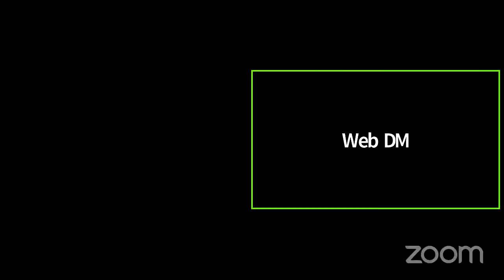Dungeon Encounters LIVE | Web DM | TTRPG | D&D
This week on the live show, Jim is continues his process for creating encounters for a dungeon in real time! Join us for this masterclass in d&d and TTRPG dungeon design.

Written & Hosted by Jim Davis

5e Dungeons & Dragons is here to stay, and Web DM is here to help!!! Jim Davis & Jonathan Pruitt have been playing Dungeons & Dragons for a combined 30+ years, and on Web DM they demystify, dethrone, and defrock this Dungeon we call Dragons! Join Pruitt & Jim as we kick down the door and talk some serious Dungeons & Dragons!